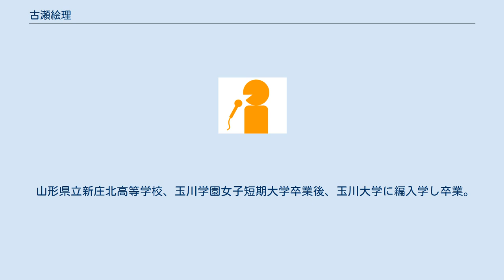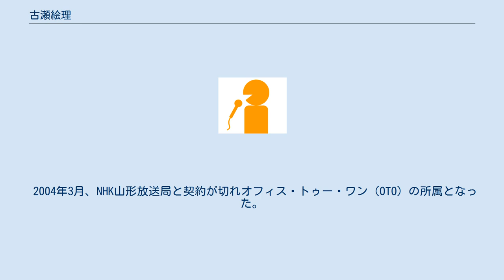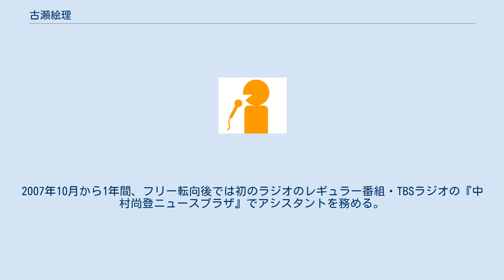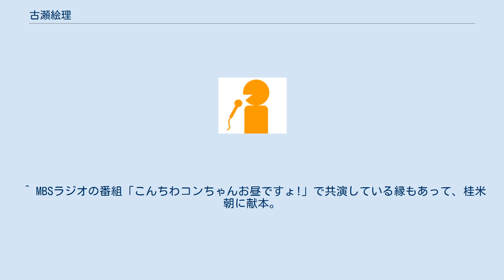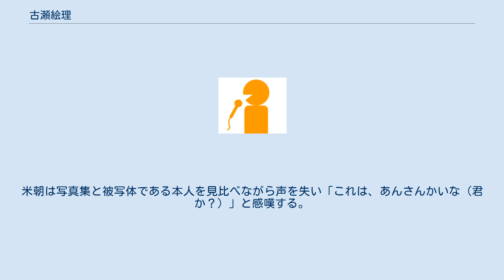古瀬絵理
オフィス・トゥー・ワン
古瀬 絵理（ふるせ えり、1978年2月8日 - ）は、日本のフリーアナウンサー、グラビアアイドル。
オフィス・トゥー・ワン（OTO）所属。
山形県尾花沢市出身。
身長157cm。
スリーサイズ：B95 / W60 / H89cm。
胸のサイズはHカップ。
 山形県立新庄北高等学校、玉川学園女子短期大学卒業後、玉川大学に編入学し卒業。
母は教員で校長を、父は会社の支店長などを歴任した硬い家庭で育った。
 2000年4月、NHK山形放送局に契約キャスターとして入局し、「きらり!やまがた」などに出演した。
2003年6月に放送されたNHKの東北地方ネット番組「ウィークエンド東北」で山形局からの中継に出演した際、そのバストの大きさに仙台局のMC担当アナウンサーも驚いていた。
これが後にスポーツ紙の話題となった。
2003年6月中旬、スポーツ紙に推定Hカップと言われる「巨乳」と出身地・尾花沢の名産品であるスイカを引っ掛けて「スイカップ」と大きく取り上げられ、後のあだ名となった。
 2003年夏、当時サッカーJ2モンテディオ山形の監督だった柱谷幸一との「不倫」疑惑が写真週刊誌に報道された。
古瀬は往時を振り返り、「柱谷さんとは本当に仲が良かっただけ。私は男女の友情は存在すると思っていたので、男性の友達にも平気で連絡も取り合いますしね。でも、既婚者が相手なのに、少し軽率だったかもしれないなと思い反省しました。」と述懐している。
 2003〜2004年、不倫疑惑と共にNHK山形放送局との契約切れ後の動向が話題になった。
巨乳タレントを多く抱える芸能プロダクションのイエローキャブが獲得に乗り出すのでは、とも報道された。
 2004年3月、NHK山形放送局と契約が切れオフィス・トゥー・ワン（OTO）の所属となった。
2004年5月30日放送の『世界ウルルン滞在記』（毎日放送・TBS系列）でOTOに所属後初のテレビ出演をした。
さらに、2004年9月から放送されたTBS系の昼の情報番組『（特）情報とってもインサイト』にコーナーレギュラーとして出演。
2005年4月の番組リニューアル後（タイトルは『きょう発プラス!』）も引き続き出演していた（同年5月に降板）。
 2006年、週刊現代（講談社）で初めてグラビアに挑戦し話題となり、それ以後同誌や青年向け漫画雑誌（ビッグコミックスピリッツ（小学館）など）でしばしばグラビアを飾るようになった。
本職のアナウンサー業では、2006年3月から2007年3月にかけてパソコンテレビGyaOの生放送番組のキャスターを務めたのを皮切りに、バラエティ・紀行番組・番組案内などさまざまな番組をこなすようになる。
2007年10月から1年間、フリー転向後では初のラジオのレギュラー番組・TBSラジオの『中村尚登ニュースプラザ』でアシスタントを務める。
 2011年8月上旬、8歳年上の当時41歳の一般男性と結婚、妊娠4カ月であることが報道される。
同年12月28日をもって産休に入り、レギュラーアシスタントを務める放送媒体等は一時降板扱い（ただし一部の番組は終了）。
 2012年3月、男児を出産、一児の母となる。
 巨乳であることと、出身地・山形県名産のスイカにちなんで勝手に名付けられた「スイカップ」というニックネームで全国での知名度が高まった。
東京進出当初はそのニックネームを嫌い、『世界ウルルン滞在記』の出演記者会見において、巨乳に注目する取材記者陣に対し「スイカップと呼ばれたくない」「古瀬絵理って呼んでください」と発言した。
この直後から当初は報道キャスターを志望し、胸や色気を売り物にしない姿勢をとっていたが、2006年のグラビア出演以降は、バラエティ番組で自ら巨乳をアピールすることも多くなっている。
21世紀エジソンの残念な晩餐では「残念な胸」と悩みを打ち明けながら衣装からはその巨乳をアピールするかのような露出だった。
同じくたけしのTVタックルでは「巨乳は損」と言いながら同じく衣装から巨乳が溢れ出ていた。
夫からスイカ模様の植物をプレゼントされたことを自虐的にブログに記載している。
 中学校教員1種免許（社会）や野菜ソムリエ（ベジタブル&フルーツマイスター）、マネーマネジメント検定1級の資格を持っている。
 「今日の寝酒」と題してブログで様々な酒を紹介している。
中でも焼酎が大好物で「親友のような...